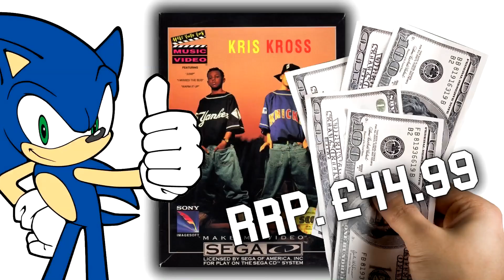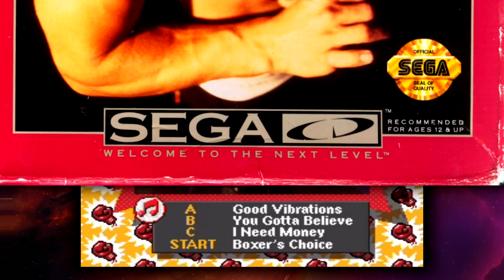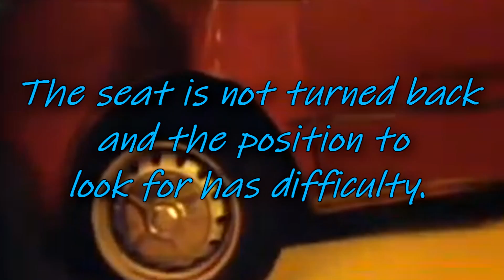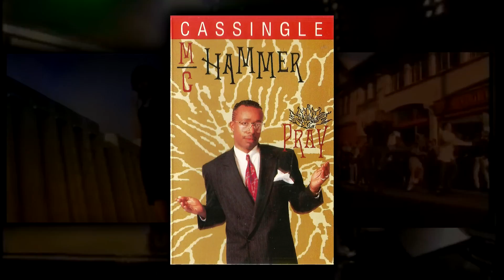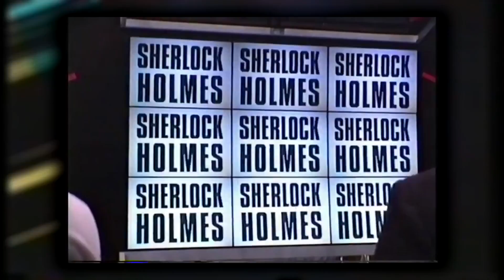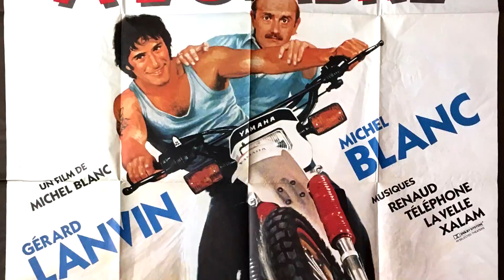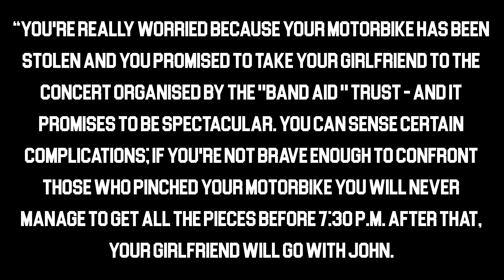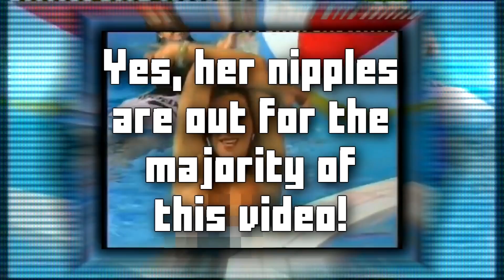5 video games based on FORGOTTEN Popstars - SGR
It's time to go back in time and look at video games based on popstars that you have probably forgotten about
Check out the awesome Gaming Muso... He's the guy who did the wonderful Road Avenger cover...

⌛ The Kick-Scammer Series...

⌛ Random Video Games Fact Series…

⌛ Quickshot Series...